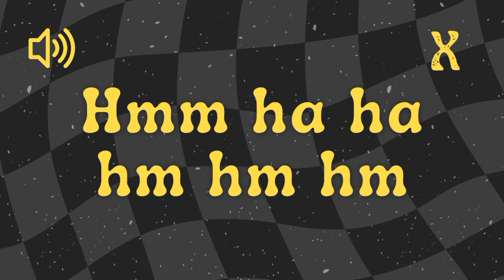Hmm Ha Ha Hm Hm Hm - Sound Effect No Copyright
sound effect fart sound effect bruh sound effect police siren sound effect explosion sound effect bell sound effect sfx applause sound effect meme sound effect memes sound effect tutorial videos sound effect get effects gaming sound effect terbaru sound effect youtuber efek suara no copyright funny laugh sound effect no copyright glitch sound effect sound effect no copyright